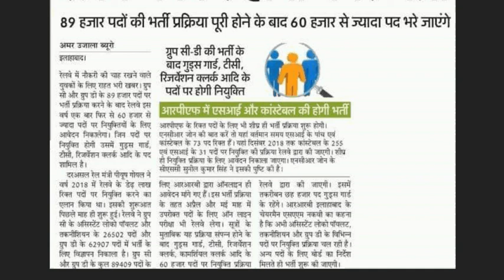RRB Railway new update- After Group D & ALP Exam || RRB Vacancy ASM,TC,Clerk,RPF,NTPC,SM etc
Railway Recruitment Big News! After Group D & ALP Exam. RRB Vacancy ASM,TC,GG,Clerk,RPF,NTPC,SM etc Upcoming Bharti in Railway 2018